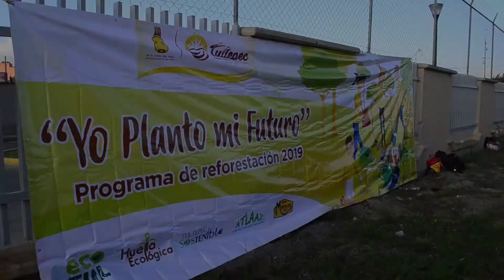TULTEPEC CONTINÚA REFORESTACIÓN CON PROGRAMA YO PLANTO MI FUTURO 🌱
La meta es plantar alrededor de 12 mil árboles de diversas especies de junio a septiembre, en parques, con la participación de la sociedad civil.